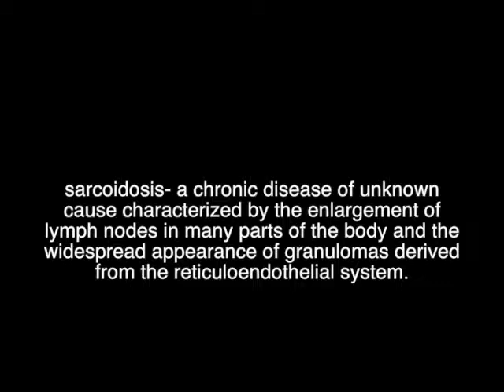SARCADOSIS FROM FRAC SAND